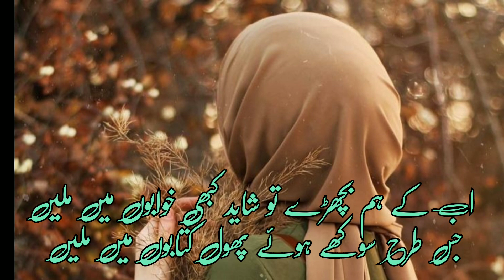sad urdu poetry@emotional|heart broken| heart touching sad urdu poetry sad 😭💔💔💔